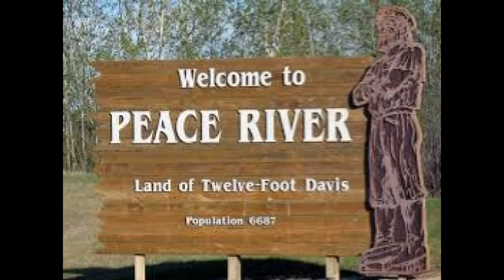The Story of Twelve Foot Davis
Marina tells the story of a failed California Forty-Niner who helped bring prosperity to northern Alberta's Peace River country and earned his large stature in our province.